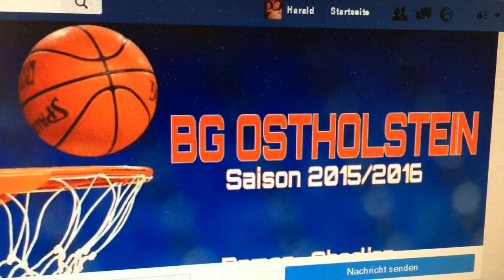Basketball-Oberliga Schleswig-Holstein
BG Ostholstein vs TSV Husum